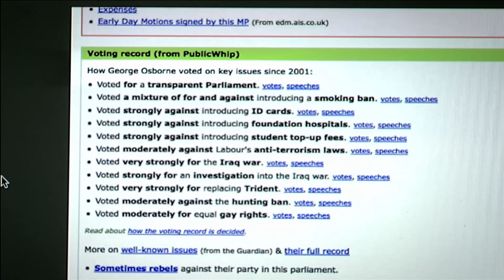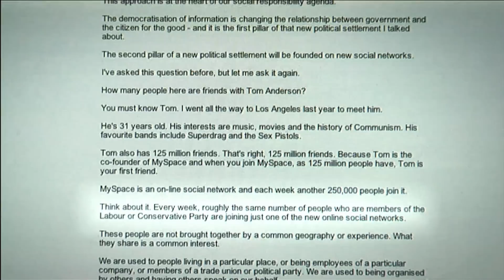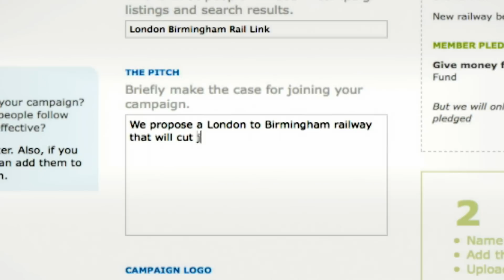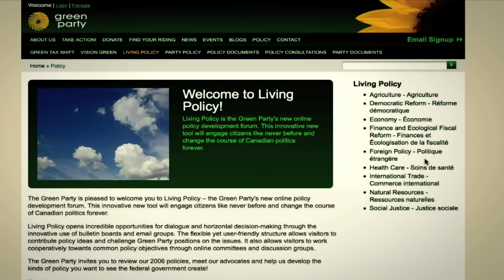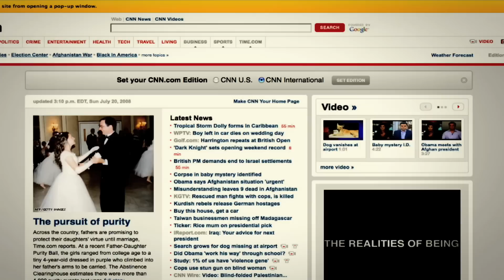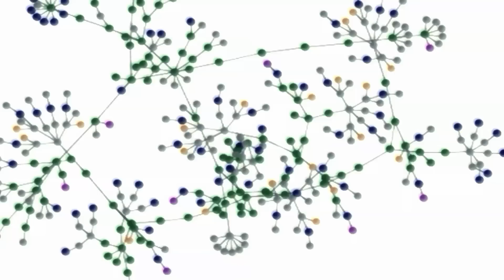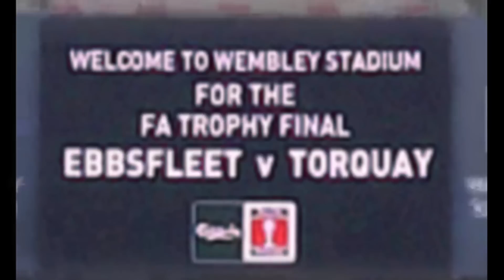Us Now - Part 7 of 7